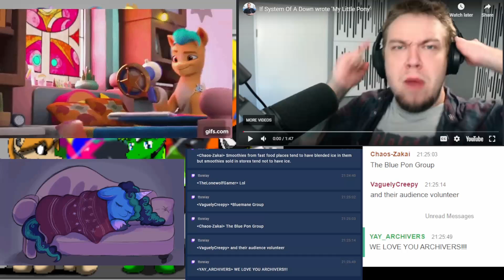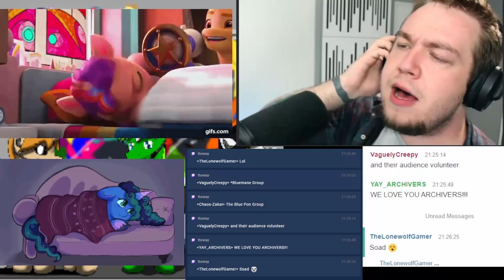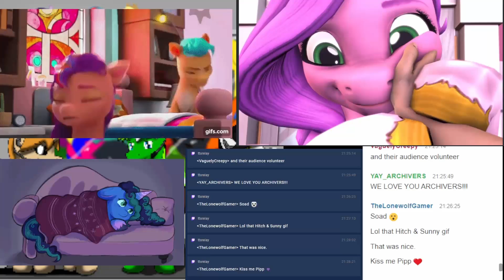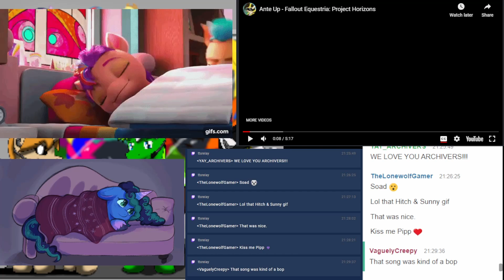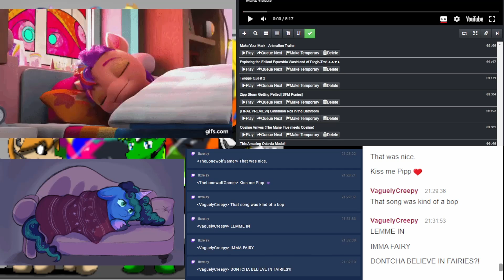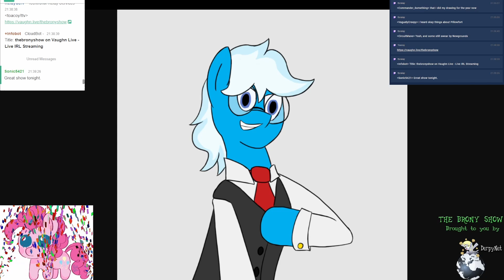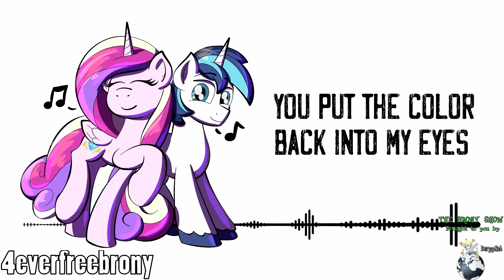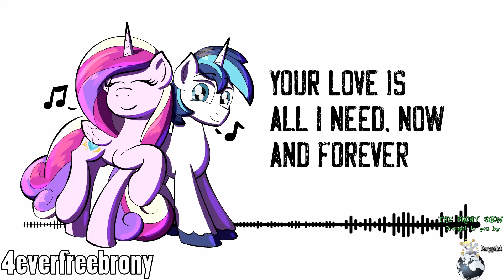The Brony Show Episode 510 Pt. 3 - Videos of the Week